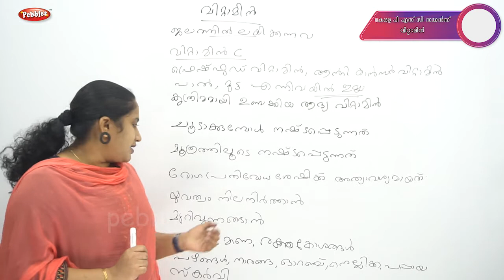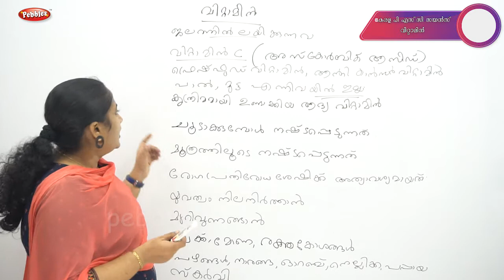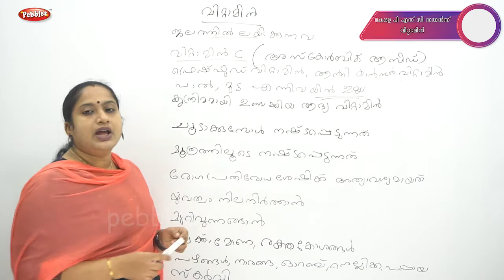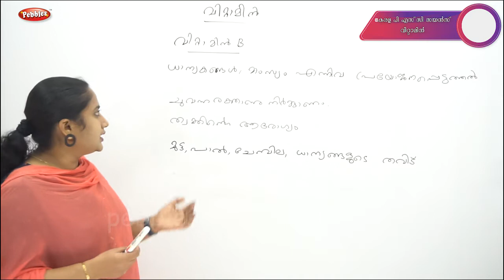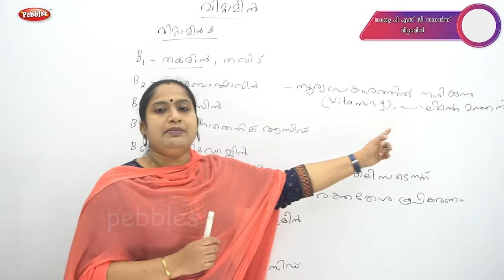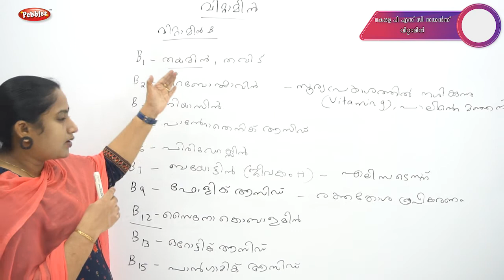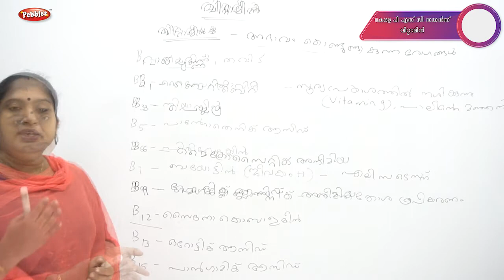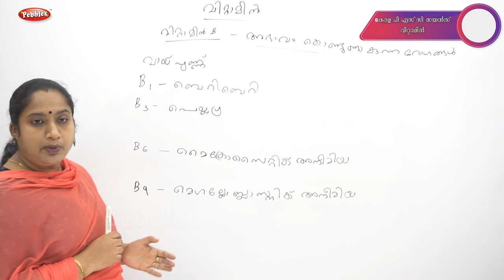കേരള പി എസ് സിവിറ്റാമിൻ |Kerala PSC science 10 th 12 th | preliminary exam Vitamin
കേരള പി എസ്  സി
വിറ്റാമിൻ
Kerala PSC science
 10 th 12 th preliminary exam
 Vitamin
Kerala PSC  Preliminary Exam
Kerala PSC Geography Questions and Answers